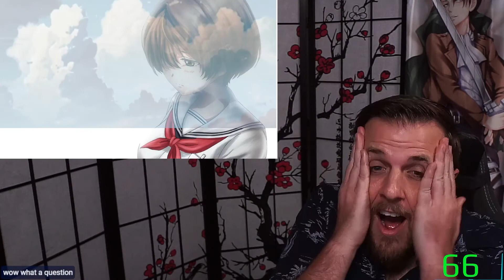Anime Squid Game? Tomodachi Game Episode 1 Anime Reaction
Description tags: tomodachi game episode 1,anime reaction episode 1,tomodachi game trailer,anime reaction channels,tomodachi game,tomodachi game episode 1 reaction,tomodachi game anime,anime reaction,tomodachi game manga,tomodachi game ep 1 reaction,friends game episode 1 reaction,tomodachi game reaction,tomodachi game anime reaction